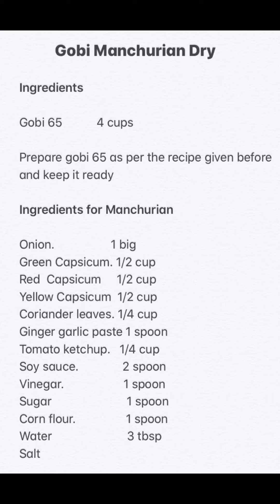Gobi Manchurian Dry Recipe: 82